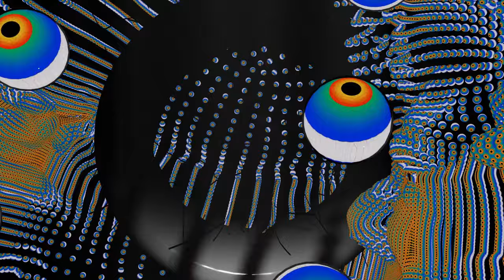Claudio Bellini - VEIL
Original music Michele Deiana
Powered by Umanesimo Artificiale
Premiered on Saturday, May 9th at 2PM on Umanesimo Artificiale instagram stories, a landscape HD version (this one) has been presented at MUTEK San Francisco online festival on May 23rd and 24th 2020.

Veil originates from the idea of connection, which we all feel strongly these  days: we are connected to others by virtual networks where we are the nodes and the links are formed by our relationships. A virtual mesh, where vertices are the fundamental element and their position in space and the connection between them determine the topology of the surface and how it reflects light, is used as a similitude to evoke a network of relations.